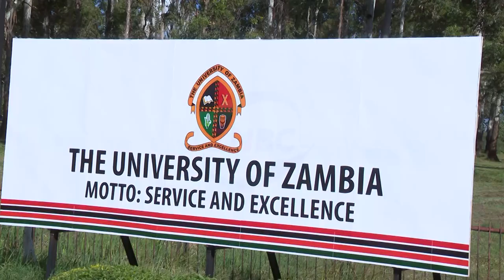STUDENTS WELCOME BURSARIES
Several first year students at the University of Zambia -UNZA- have thanked Government for considering them on the second list of recipients for bursaries.

WARREN NKOMENI, a first year student says the move shows the importance that Government attaches to the education sector.